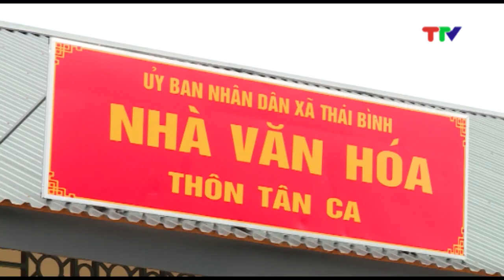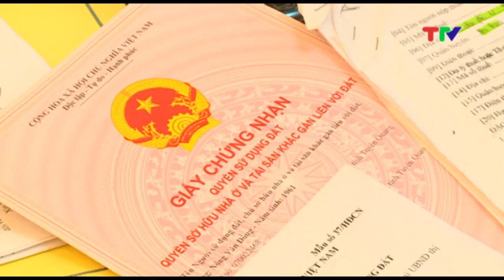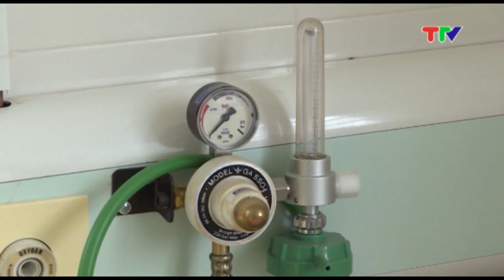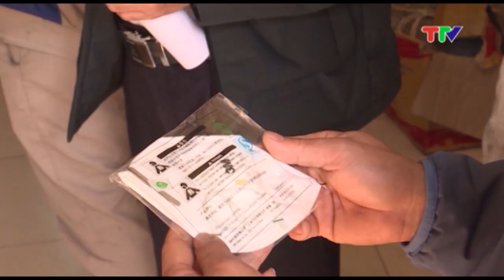CHUYÊN MỤC TUYÊN QUANG PHÁT TRIỂN BỀN VỮNG 24 2 2020